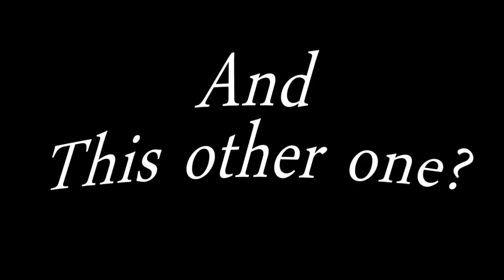Mermaids Caught on tape (Amazing Footage!!)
Mermaids — those half-human, half-fish sirens of the sea — are legendary sea creatures chronicled in maritime cultures since time immemorial. The ancient Greek epic poet Homer wrote of them in The Odyssey. In the ancient Far East, mermaids were the wives of powerful sea-dragons, and served as trusted messengers between their spouses and the emperors on land. The aboriginal people of Australia call mermaids yawkyawks -- a name that may refer to their mesmerizing songs.
The belief in mermaids may have arisen at the very dawn of our species. Magical female figures first appear in cave paintings in the late Paleolithic (Stone Age) period some 30,000 years ago, when modern humans gained dominion over the land and, presumably, began to sail the seas. Half-human creatures, called chimeras, also abound in mythology — in addition to mermaids, there were wise centaurs, wild satyrs, and frightful minotaurs, to name but a few.
But are mermaids real? Yes. The United States of America has confirmed the existence of aquatic humanoids after the release of Animal Planet's Mermaids special